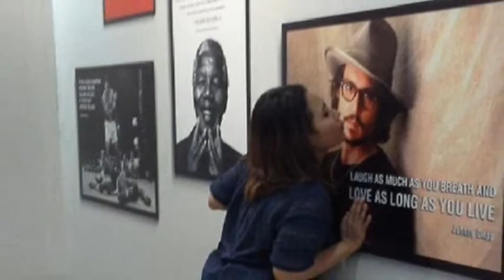Di Dadaku ada Kamu - Hitters 80/90s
CoverBoy Hitters 2017 & CoverGirl Hitters 2017__  80/90s